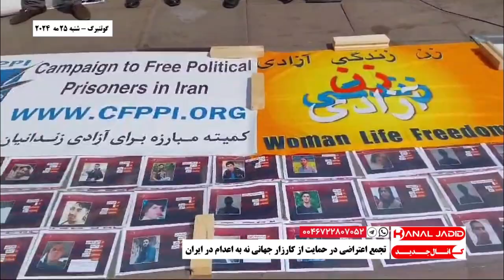گوتنبرگ - تجمع اعتراضی در حمایت از کارزار جهانی نه به اعدام در ایران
شنبه ۲۵ مه ۲۰۲۴ - ۵ خرداد ۱۴۰۳